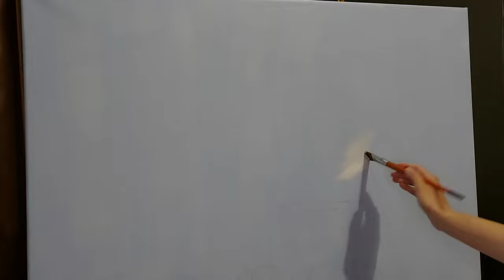Lady in blue surreal painting| Timelapse video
The surrealistic painting captures a moment of suspended animation, with the woman appearing to be lost in a meditative trance as the world around her transforms into a fantastical landscape.
The blue hue of the dress and the feathers contrasts sharply with the woody of the chair, which seems to float in the air.
The painting evokes a dreamlike quality, with the imagery blurring the boundaries between reality and imagination.

Title : Meditation
Dimensions: 100x120cm
Medium: Oil on canvas
Year: 2023

Colors that i use:
Lamp black
Titanium white
Burnt umber
Burnt sienna
Raw sienna
Naples yellow red
Prussian blue
Payne's grey
Cerulean blue phthalo